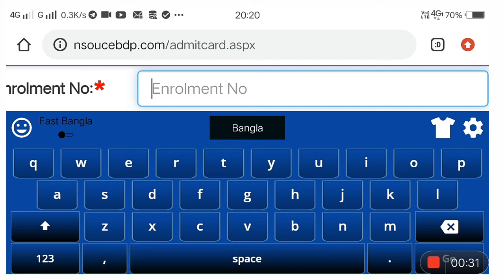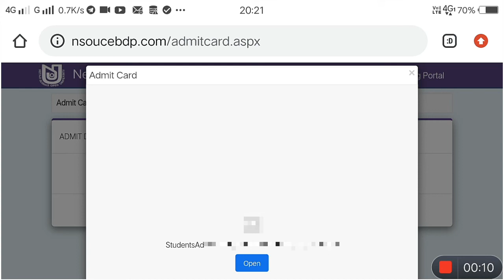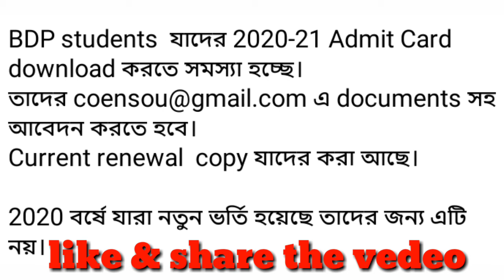NSOU BDP ADMIT CARD DOWNLOAD PROBLEM SOLVED,যাদের এডমিট ডাউনলোড করতে সমস্যা হচ্ছে তাদের সমাধান হল